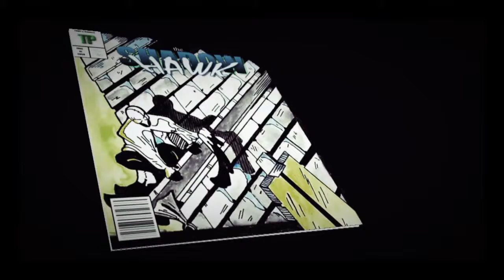Avenging Squad: The Spectacular Spider-Boy (2015) Chapter 2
The $0 remake of Sam Raimi's "Spider-Man".  When a young boy on a field trip is bitten by a radioactive spider, he develops super powers and begins using them to fight crime!